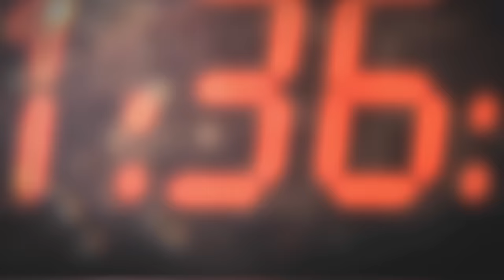인디 게임 역사에 길이 남을 작품! 타임어태커 26화 슈퍼 미트 보이 2부 160113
타임어태커 26화 SUPER MEAT BOY - 챕터 4-10까지 클리어하기!